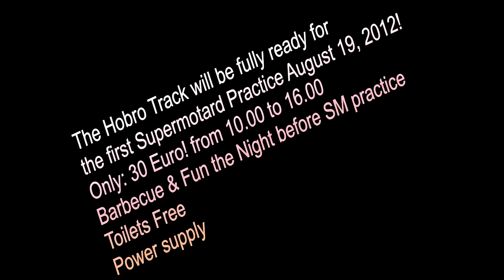New Supermoto Track in Denmark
A Noble Dane guides you around the "Almost ready to race": Supermotard Practice Track in Hobro, Denmark. (Hobro Køreteknisk Anlæg).
First SM practice day at the NEW Track: AUGUST 19, 2012!
- Only: 30 Euro! From 10.00 to 16.00
- Barbecue and fun the night before SM practice
- Toilets Free
- Power supply